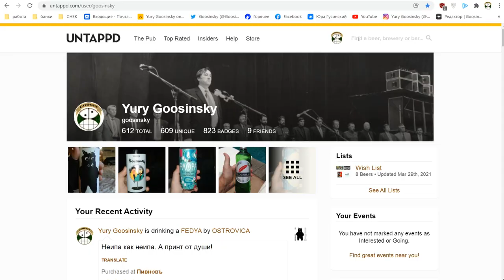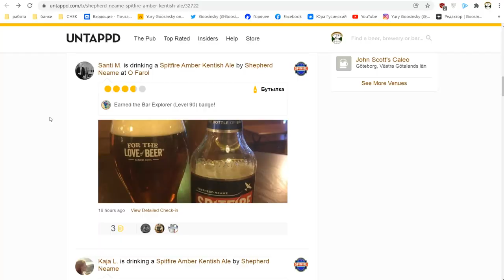Craftohooligans | 2 охмелённых lager'а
В рамках программы Craftohooligans с жизнерадостной Тиффани Зауэр, дегустируем охмелённые лагери: GLAM от COVEN и HOPPY LAGER от VOLFAS ENGELMAN